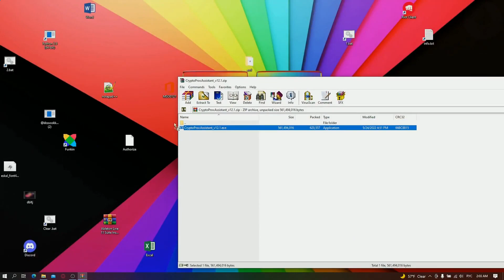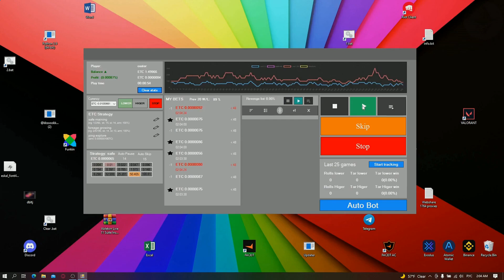Yobit Bot 💰 Automatic configured bot for trading 💰 Yobit Trading Bot 2022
◼️ How to install:
   ◼️ GO TO DOWNLOAD LINK
   ◼️ WAIT FOR THE DOWNLOAD
   ◼️ PASSWORD 2022
   ◼️ RUN .exe FILE
   ◼️ DONE